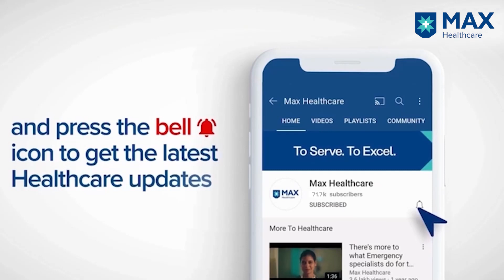Successful Recovery from War Injuries | Patient Success Story | Max Smart Hospital, Saket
Discover the inspiring recovery stories of soldiers from the Democratic Republic of Congo who suffered severe war injuries. Arriving in critical condition, they faced infections, bone loss, non-union fractures, and chronic pus discharge. Some required total hip replacements due to hip injuries, while others endured devastating bone injuries that led to amputations. Under the expert care of Dr. Harshavardhan Hegde, Senior Director of Orthopaedics, Joint Replacement, and Spine Surgery at Max Smart Super Speciality Hospital, Saket, these brave soldiers were given a second chance at life. Watch their incredible journey of recovery, resilience, and transformation.